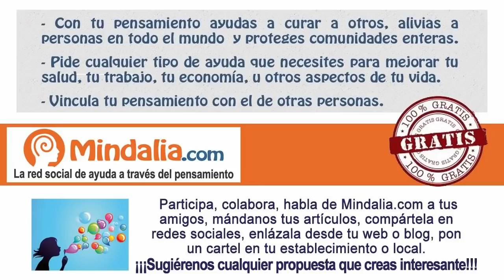El mundo elemental de los Devas Solares y la actual purificación de la Madre Tierra por Emilio Fiel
El mundo elemental de los Devas Solares y la actual purificación de la Madre Tierra por Emilio Fiel, en el evento Semillas para el Cambio, un Encuentro Social de Nueva Conciencia en Castellnou de Bages (Barcelona), que tuvo lugar los días 21, 22, 23 y 24 de junio de 2014.